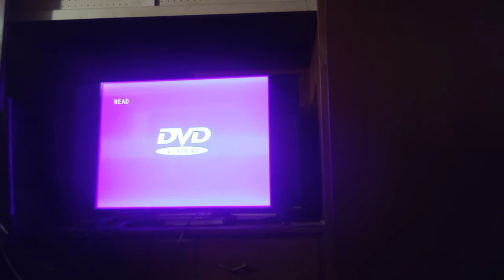Alvin & the chipmunks the easter chipmunk part 1